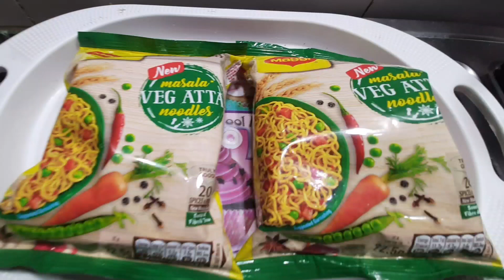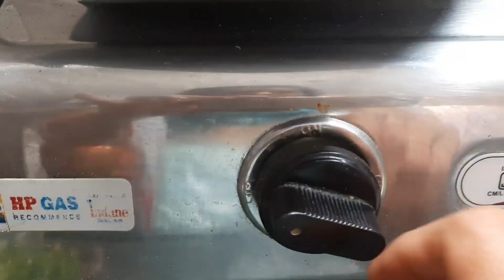new Maggi nutrilicious Atta noodles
new masala Maggi_
Atta noodles recipe-
 new Maggi recipe-